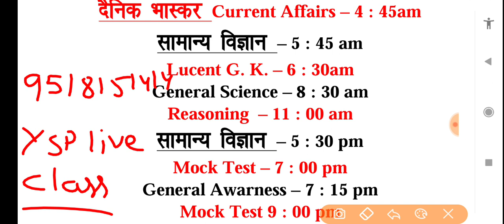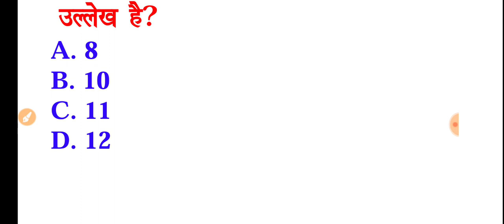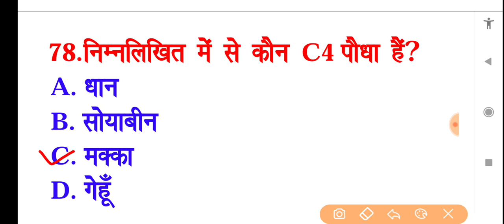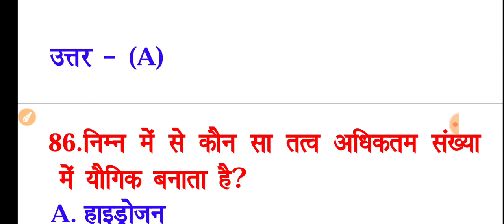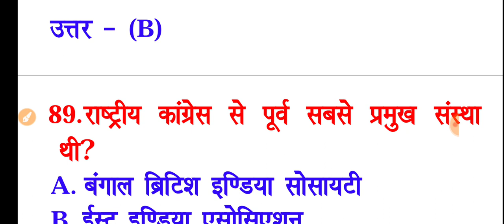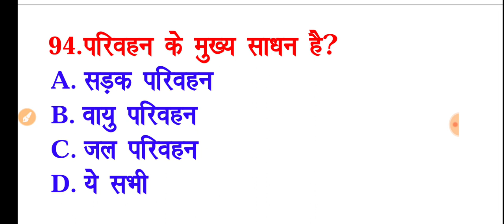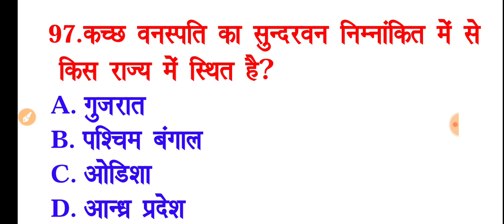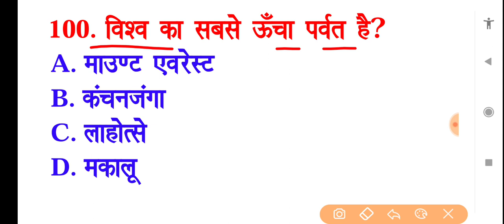Live class Lucent GK GS online SSC MTS GD रेलवे GROUP-D दिल्ली पुलिस Army Air force Navy X Y group